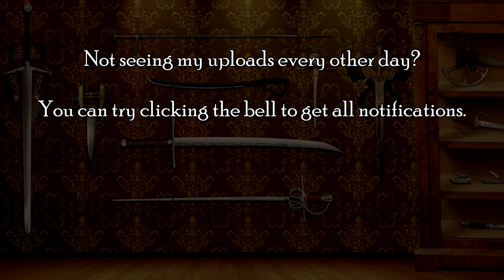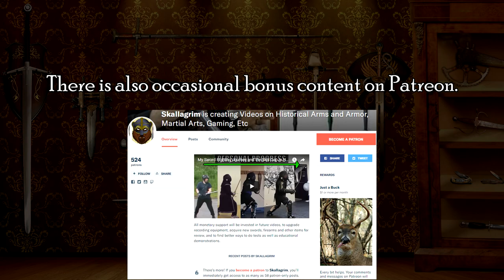If Sword Fighting Looked Like Mount and Blade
If you're one of the many people who have asked me about the realism in Mount & Blade Warband, here it is... finally. :)

The video starts out with a satirical skit, then gives a short answer to how realistic the gameplay / animations are, and finally discusses in some detail the differences between M&B, Kingdom Come: Deliverance, and real combat.

Where to get protective gear and other practice equipment for HEMA (Historical European Martial Arts):